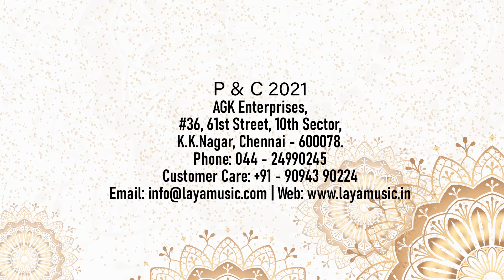எது தர்மம் ? எது அதர்மம் ?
Kamabavarithi Ilangai Jeyaraj was born in Nalloor and completed his education in traditional gurukulam, graduated from the Yazh Hindu College, in Srilanka.  In 1980, at the age of 23, he established Akila Ilangai Kamban Kazhagam  and in  1995, he initiated the Colombo Kamban Kazhagam. Kamabavarithi Ilangai Jeyaraj conducts ‘KambanVizha’, ‘IsaiVelvi’  and  ‘NatakaVelvi’  every year respective  to the three divisions of Tamil, ‘Iyal’, ‘Isai’, ‘Natakam’and contributes to the dissemination of the  Language. With his Thirukural discourses and classes on Saiva Siddhantha,‘’Kamabavarithi’’ is a devoted Tamilian who has dedicated his mind, body and soul to this beautiful language. Kambavarithi’ believes that the Tamil language flourishes and enshrines only on the combined efforts of an orator and a listener   who enthusiastically appreciates the nuances of Tamil language. ‘Kambavruthi’ believes that the Tamil language flourishes and enshrines only on the combined efforts of an orator and a listener   who enthusiastically appreciates the nuances of Tamil language.  The mind blowing style of telling story in an oration is incomparable